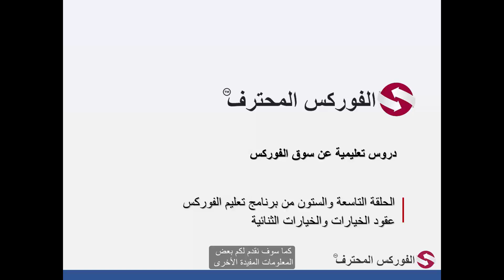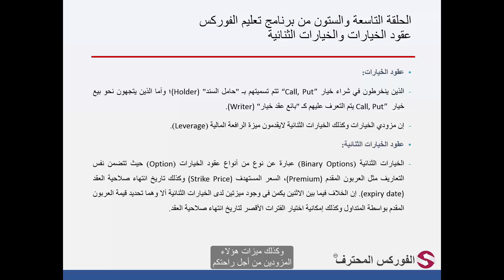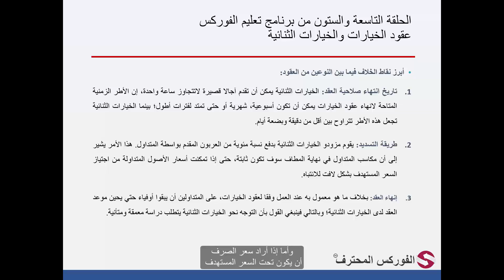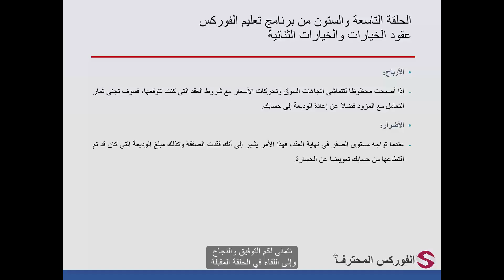69 عقود الخيارات والخيارات الثنائية